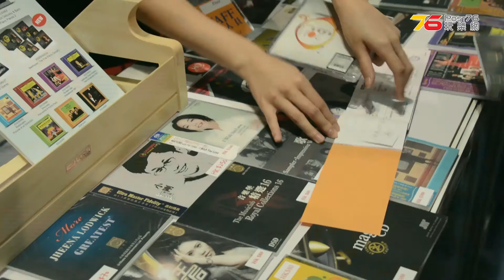2014香港影音展軟硬件精華片段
小瑟再三向咁多位當日台前幕後既好兄弟, 好朋友作最尚高的敬意, 希望下年或者可見既將來, 我們又可以借個機會, 一同干一番大事, 同心協力地為咁多位支持 Post76既朋友提供更多好野睇同毒野玩.